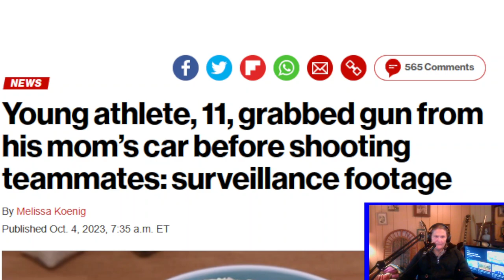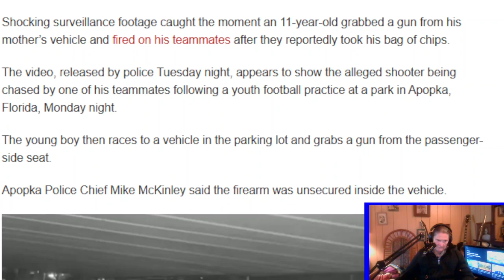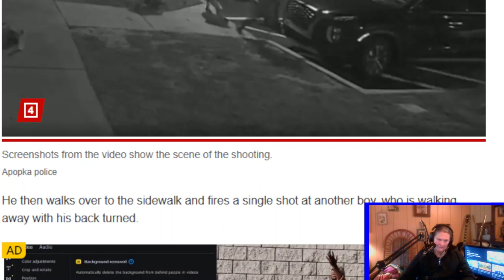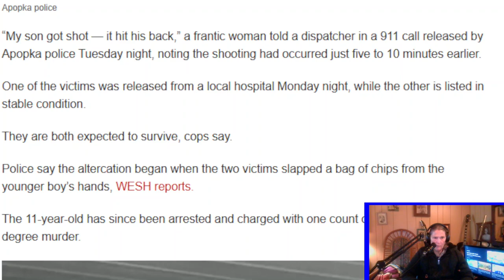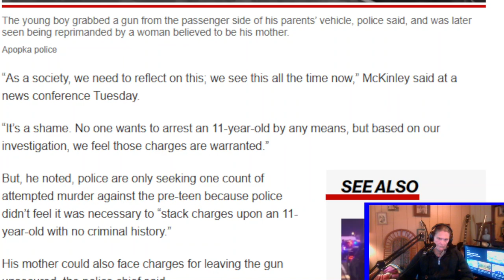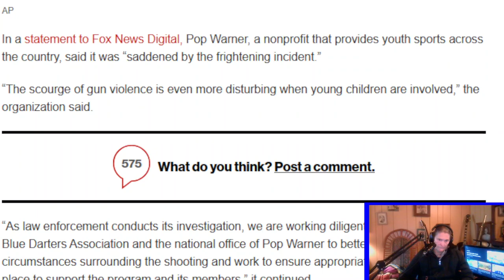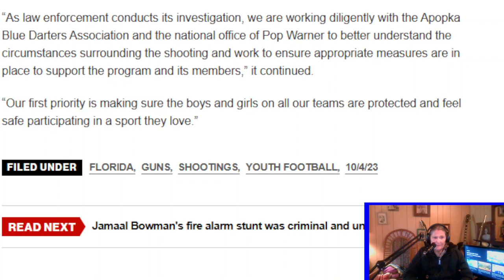11-Year-Old Shoots teammates (Over Bag of Chips)